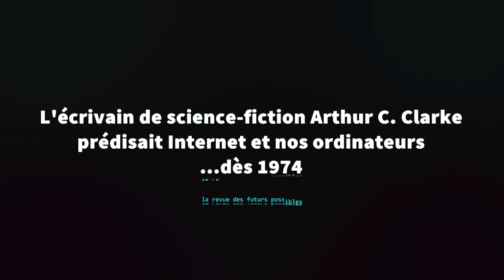Arthur C. Clarke prédisait Internet en 1974 (VOSTFR) - Anticipation la revue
Le World Wide Web a 30 ans. Arthur C. Clarke envisageait dès 1974 notre utilisation actuelle des ordinateurs, avec Internet (le support) et plus spécifiquement le Web (le réseau d'informations utilisé). Voici la vidéo, que nous vous avons sous-titré en français pour l'occasion !

L'interview originale a été diffusée dans l'émission scientifique "Perspective" en 1974 sur la chaine australienne ABC.